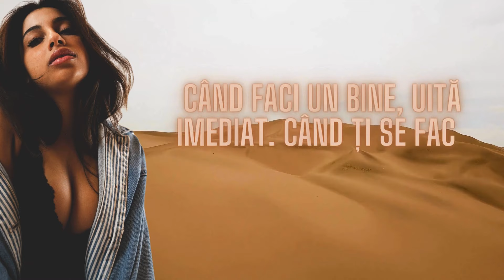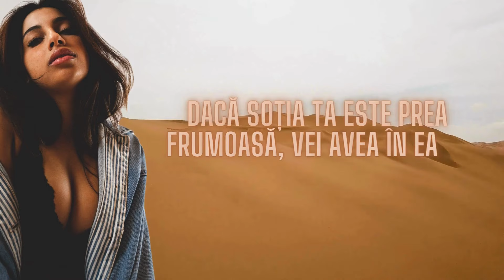Zicale Arabe: Înțelepciunea Orientului într-un singur videoclip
Bine ați venit pe canalul citate bune! În acest captivant videoclip, vă invităm să explorați înțelepciunea profundă a culturii arabe prin cele mai inspiratoare proverbe ale acestora.
 Descoperiți lecții de viață atemporale și învățături înțelepte transmise de-a lungul generațiilor în Orientul Mijlociu. Fiecare proverb este o perlă de înțelepciune, reflectând înțelegerea profundă a vieții și a valorilor fundamentale.
De la povestiri motivaționale la cugetări filozofice, acest videoclip vă va călăuzi printr-o călătorie a cunoașterii, oferindu-vă o privire autentică în gândirea arabă tradițională.
Care proverb arab vă impresionează cel mai mult? Lăsați-ne în comentarii gândurile și interpretările voastre!
Nu uitați să dați like, să vă abonați și să apăsați clopoțelul pentru a fi la curent cu mai multe conținuturi fascinante despre cultura și înțelepciunea lumii!
 Mulțumim pentru vizionare și vă așteptăm la următorul episod plin de înțelepciune!